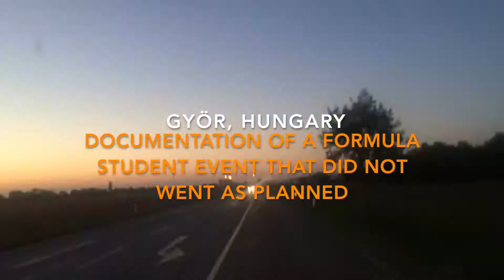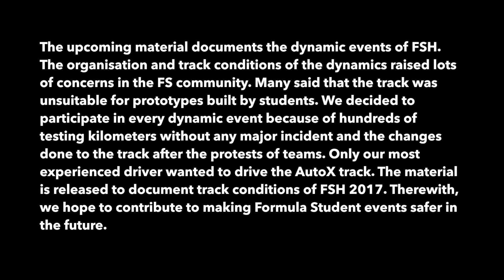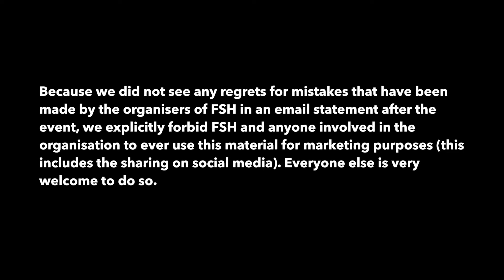Formula Student Hungary 2017 | Györ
Aftermovie, inkl. vieler PX217 Fahrszenen, von unserem letzten Event mit dem PX217, welches wir mir einem zweiten Platz sehr erfolgreich abschließen konnten. Leider war diese Platzierung am Ende nicht weltranglistenrelevant, weil das Endurance aufgrund von Sicherheitsbedenken nicht stattfinden konnte (u.a. kaum Auslaufzonen auf der Strecke).

Our Aftermovie for Formula Student Hungary 2017. It was our final event in 2017 which did not go as planned as the event was declared not world ranking relevant because of safety issues during the Dynamic events. See for yourself!

This was our Facebook statement concerning the event:

We cannot deny that the pursuit to build the fastest race car and fascination of motorsports accelerates our motivation to compete in Formula Student. However, we share the idea raised by Formula Student Germany e.V.. Formula Student “is not only about going faster. It is about getting smarter.”

Therefore, we are making all our dynamics material of FSH 2017 public in our documentation of FSH 2017. We want to document track conditions because we believe that there have been shortcomings in the planning phase of the event. These probably lead to the accident of Fast Forest (however, we need to say that we do not have specific information concerning the accident). By releasing all material, we hope to contribute to making Formula Student events safer in the future. Chances of accidents like the one of Fast Forest need to be minimized. Also, it is a shame when teams from overseas spend tremendous sums to participate in a European event and are then left without starting an endurance, like BGRacing from Israel.

In the light of events like this the tremendous and awesome work of organizers, alumni and volunteers, that stand behind successful Formula Student events, becomes visible as well as the fact that their work is often too little appraised because we take it for granted. Thank you to those who helped make Formula Student Austria and FSEAST, our two first competitions this season, to great and safe events.

- Skid Pad: 2:00 min.
- Acceleration (both runs): 2:43 min.
- AutoX (all three laps): 3:28 min.
- Remakable award ceremony speech of Roland Imre Kosa: 9:49 min. (Saying what you did, admitting a mistake, takes a lot of courage. Thank you for that.)

Because we did not see any regrets for mistakes that have been made by the organisers of Formula Student Hungary in an email statement after the event, we explicitly forbid FSH and anyone involved in the organisation to ever use this video for any marketing purposes (which includes sharing in social media). Everyone else is welcome to do so.

Thank you to everyone who made this season unforgettable.

Kamera: iPhone 5s & Full HD Action Cam